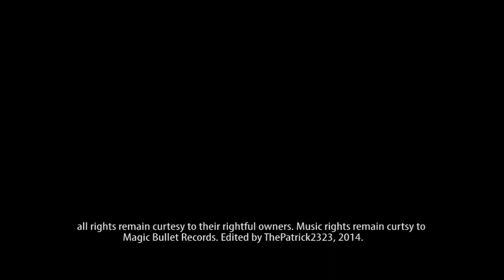Philip Seymour Hoffman Tribute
Philip Seymour Hoffman was one of the greatest actors of this generation. In a tragic loss by the addiction to drugs we have truly lost a great individual. This video not only represents Hoffman's exceptional ability to transform himself into the body of each role, but moments of extraordinary talent.

This is a tribute to an incredible person, to the world of cinema, who suffered from a terrible addiction. This tribute is a collection of some of my personal favorite scenes by Hoffman.

Please, if you know of someone that has an addiction of any kind, do something before it's too late. It's a shame that it takes a person of "value", in our society, to die for the subject of a very serious issue to become more relevant.

R.I.P Mr. Hoffman. You struggled with one of the biggest obstacles an individual can ever face and overcome. You will always be remembered, and in my heart.

Clips used:
Leap of Faith (1992)
Hard Eight (1996)
Twister (1996)
Boogie Nights (1997)
The Big Lebowski (1998)
Happiness (1998)
Patch Adams (1998)
Flawless (1999)
Magnolia (1999)
The Talented Mr. Ripley (1999)
State and Main (1999)
Almost Famous (2000)
Love Liza (2002)
Punch-Drunk Love (2002)
Red Dragon (2002)
25th Hour (2002)
Owning Mahowny (2003)
Cold Mountain (2003)
Along Came Polly (2004)
Strangers with Candy (2005)
Capote (2005)
Mission:Impossible III (2006)
The Savages (2007)
Before the Devil Knows You're Dead (2007)
Charlie Wilson's War (2007)
Synecdoche, New York (2008)
Doubt (2008)
Pirate Radio (2009)
Jack Goes Boating (2010)
Moneyball (2011)
The Master (2012)
A Late Quartet (2012)
Hunger Games: Catching Fire (2013)
A Most Wanted Man (2014)